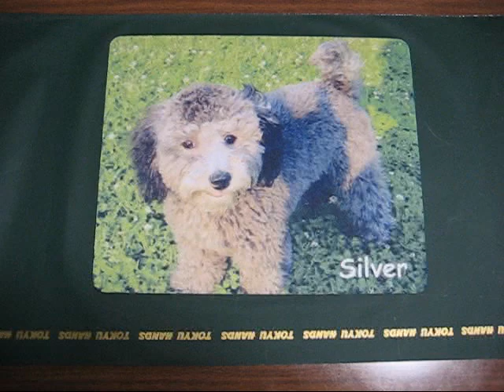トイプーさっちゃん＆シルバー楽しく遊んだかな Nice to meet you Sachiko Toy poodle!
さっちゃんは３歳で２.２９Kgなので、赤ちゃんは無理だそうです。シルバーとは、さっちゃんママが居る間は仲が良かったのに、食事に出かけて預かっている数時間は険悪に成って・・＼(◎o◎)／！..Sachiko( female 3 years old) beloved toy poodle of my son's family came to my house for the first time.  Nice to meet you, Sachiko! and become friends with Silver and Amber :D